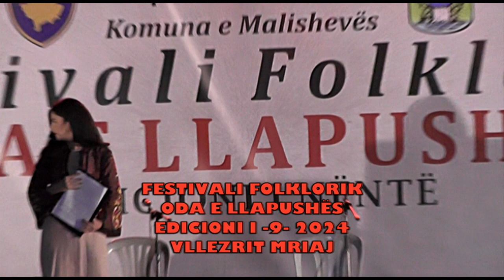ODA E LLAPUSHES 2024 EDICIONI I 9, - VLLEZRIT MRIJAJ